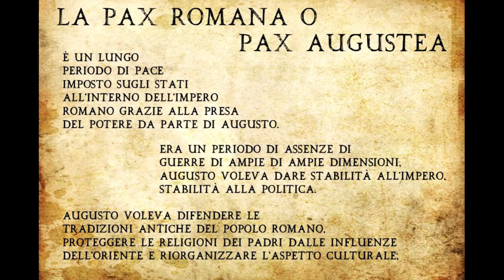Storia della Legione di Caesar e perché NON è come l'Impero Romano - Fallout Lore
SE VUOI SOSTENERE IL CANALE E FARLO PROGREDIRE CON NUOVI VIDEO NEL FUTURO, PUOI SOTTOSCRIVERE UN ABBONAMENTO MENSILE AL COSTO DI UN CAFFE':
In qualità di abbonato al canale, avrai la possibilità di visualizzare i nuovi video in anteprima di 24h rispetto a tutti gli iscritti e di ricevere sempre risposta ai commenti, un piccolo ringraziamento da parte mia per il tuo sostegno al canale. Link per abbonarsi

Un saluto a tutti gli abitanti del Vault, in questo nuovo video scopriremo tutte le analogie e le differenze tra Legione di Caesar e Impero Romano! A 50 like, la seconda parte del video!